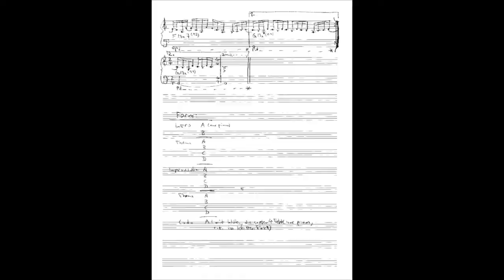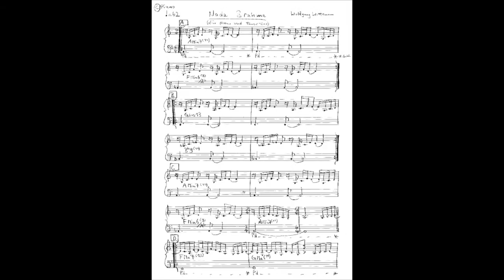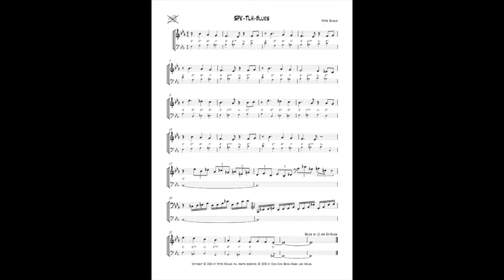Misty, LEININGERLAND BAND feat. Wolfgang Wittemann, Peter Schnur, Wlad Larkin, Uwe Martin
Misty composed by Erroll Garner - SEHR SPANNENDE VERSION.

LEININGERLAND BAND featuring
Wolfgang Wittemann, Saxophones (Alto, Soprano)
Peter Schnur, Piano
Wlad Larkin, Double Bass
Uwe Martin, Drums & Cymbals
Freitag, 31. Juli 2015, 20 Uhr, Bockenheimer Weinstube, Inhaber: Daniel Hinz, Weinstraße 91, 67278 Bockenheim, Reservierungen unter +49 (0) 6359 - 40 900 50, ,

The LEININGERLAND BAND spielt JEDEN LETZTEN FREITAG IM MONAT
JAZZ LIVE

Aufnahmen mit DANIEL FISCHER, Vocals,
MARTIN ALBRECHT, Saxophones/Clarinets, WOLFGANG WITTEMANN, Saxophones, ANDREAS VALENTIN, NORBERT KISTNER, Alto Saxophone, PAUL SCHÜTT, Trombone, HARRY MÜLLER, Guitar, STEFAN GLÖCKNER, Trumpet/Fluegelhorn,
PETER SCHNUR, FRANK BUNGARTZ, JÖRG SCHÖLLHORN, Piano,
JOHANNES SCHAEDLICH, OSKAR SCHÜTT, MATHIAS JEHLING, MARTIN PFEIFER, TORSTEN STEUDINGER, FRANK WILLI SCHMIDT, WLAD LARKIN, Double Bass, MATHIAS BUCHTA, E-Bass,
u. v. a. ... auf YouTube (Kanal von Uwe Martin):